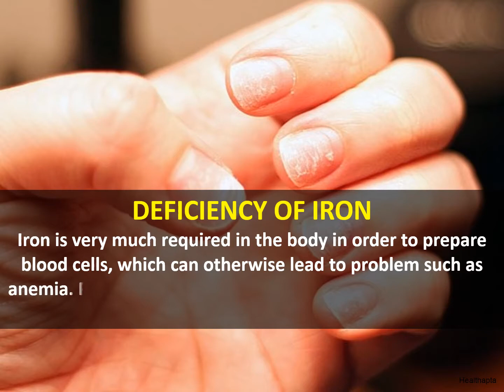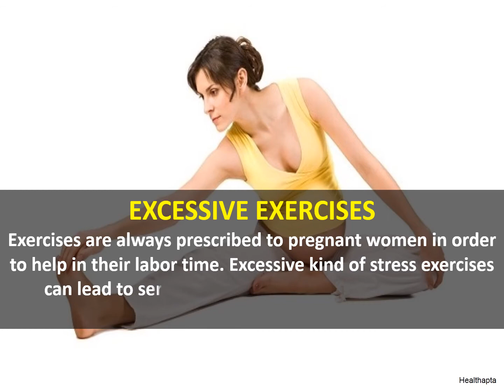COMMON REASON OF FAINTING DURING PREGNANCY